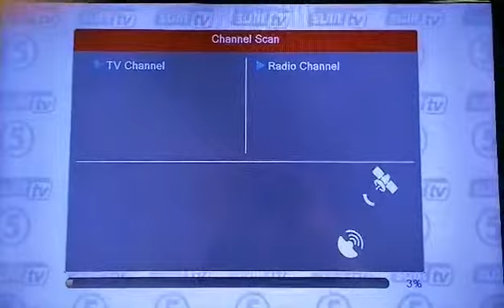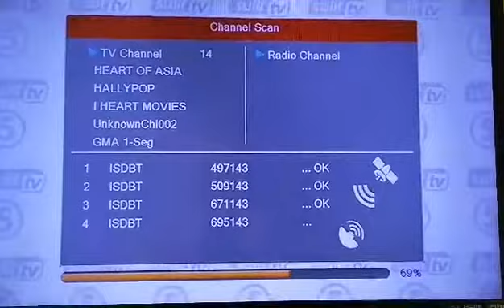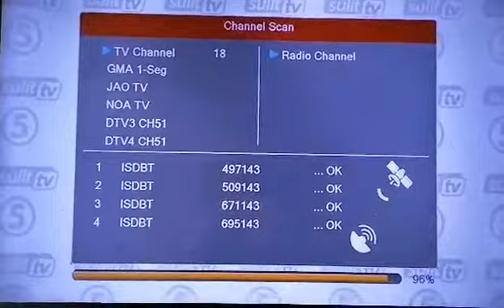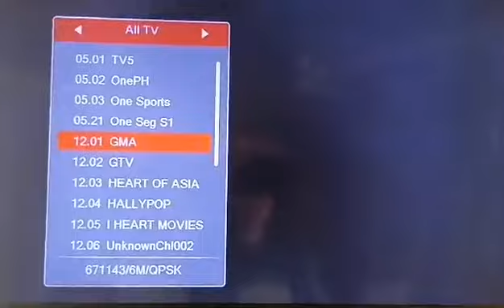Scanning Digital TV Receiver using SULIT TV BOX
Buy Sulit tv box for 799 only both online and in-store in your area